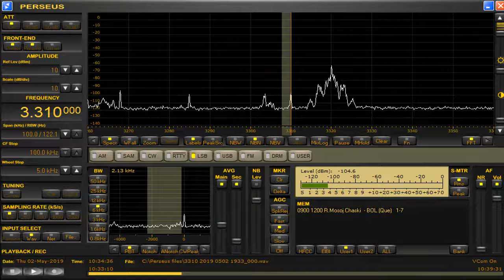3310 kHz Mosoj Chaski Radio May 02,2019 1033 UTC